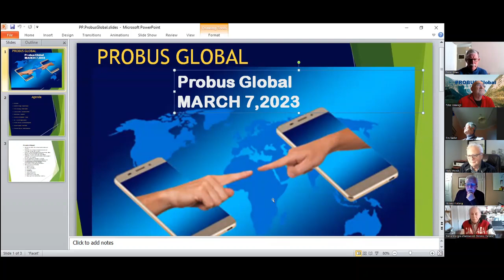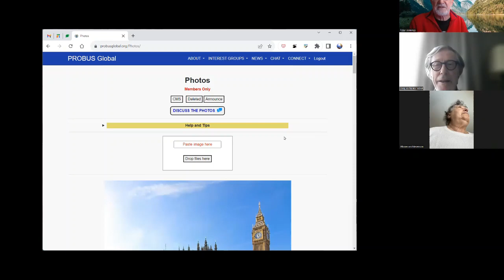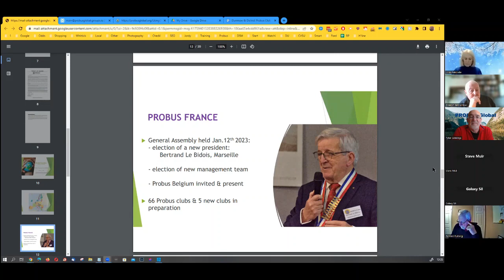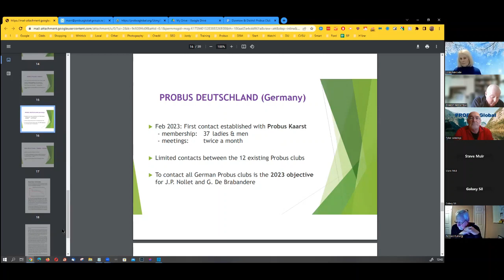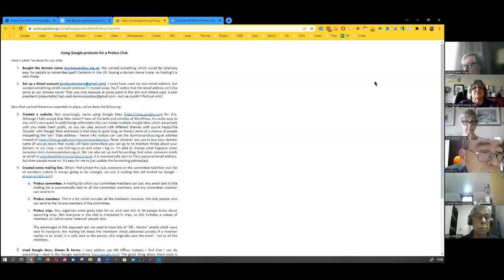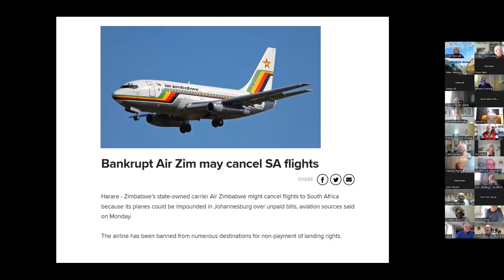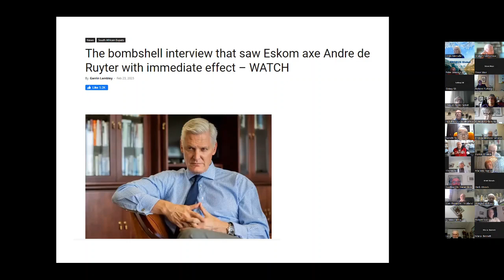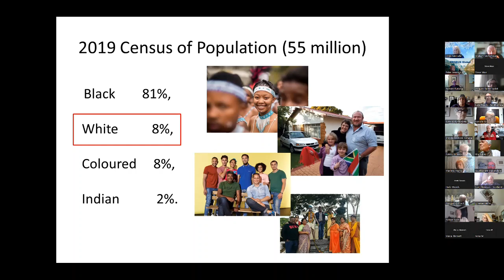PROBUS Global General Meeting March 7, 2023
00:01:00 Agenda
00:02:00 President's Report - Richard Furlong
00:08:00 Website and Membership Report - Peter Jennings
00:15:00 Club Listings - Linda Metcalfe
00:19:17 Newsletter - Mary Wilson
00:30:00 Europe Update - Gauthier deBrabandere
00:59:05 Google Tools for Club Administration - Patrick Whittick
01:09:22 South Africa and Zimbabwe - Nick French